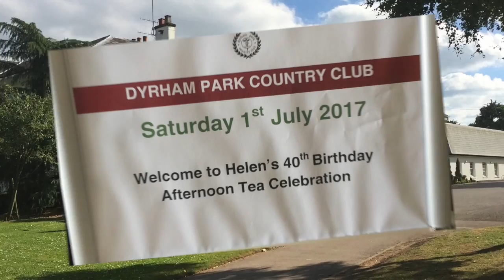My Movie 4